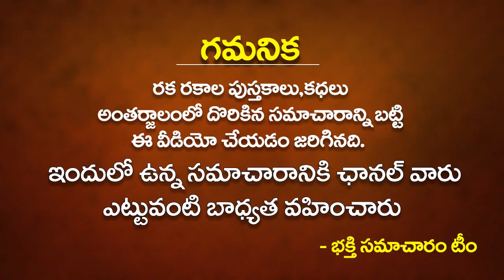లవంగాలు ఉప్పుతో ఇలా చేస్తే | Housewives Become RICH by doing this Simple Home Remedy with CLOVES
లవంగాలు ఉప్పుతో ఇలా చేస్తే | Housewives Become RICH by doing this Simple Home Remedy with CLOVES | bhakthi samacharam